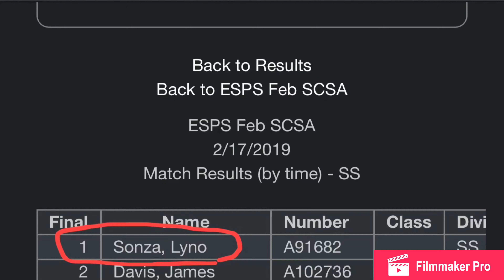STI trojan in 9mm. Single stack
First match of the year. STI Trojan, Rudy project glasses , safariland belt and rig.